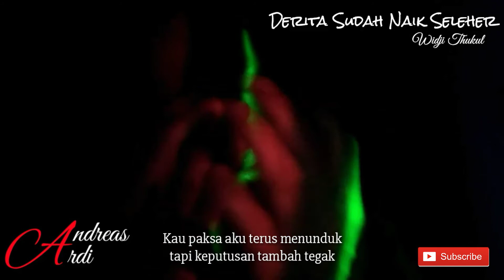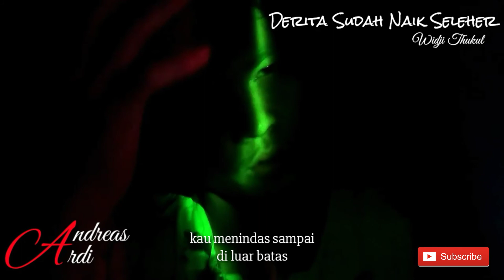Derita Sudah Naik Seleher | Puisi Widji Thukul | Reupload With Text and Echo Efect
Karena tidak puas saya reupload dari video sebelumnya ⬇️⤵️

Derita Sudah Naik Seleher
(Widji Thukul)

Kau lempar aku dalam gelap
hingga hidupku menjadi gelap

kau siksa aku sangat keras
hingga aku makin mengeras

kau paksa aku terus menunduk
tapi keputusan tambah tegak

darah sudah kau teteskan
dari bibirku

luka sudah kau bilurkan
ke sekujur tubuhku

cahaya sudah kau rampas
dari biji mataku

kau
menindas
sampai
di luar batas

17 November 1996

Backsound Long Load A Head